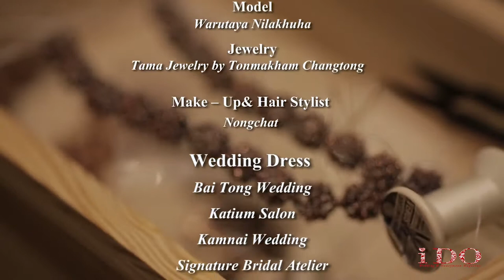Warutaya Nilakhuha - iDo Magazine Fashion Shoot Behind the Scenes